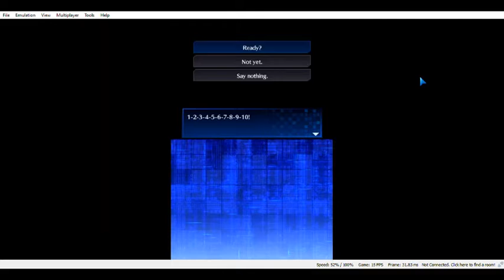Digimon World Re: Digitize Decode Guide - Recruit Lilymon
This video will tell you how to recruit Lilymon to the city.

Hello, guys.
I'm going to share some guides related to this game, Digimon World Re: Digitize Decode.

For those who wanna play it from computer/notebook or android smartphone, you need some files:
The emulator
There are windows build and android build, choose which one you wanna use.
Windows builds divided into Nightly and Canary build.
I prefer to use the Canary one.

For the game rom, I recommend you to dump it from the original catridge use godmode9 1.9.1.
Don't use any other version to avoid error.
After you dump it, there'll be 2 files.
.CIA is for playing on 3DS Console.
.3DS is for playing on Citra.
Credit to Operation Decoded Translation Team.
There'll be an instruction guide on the translation file you download.